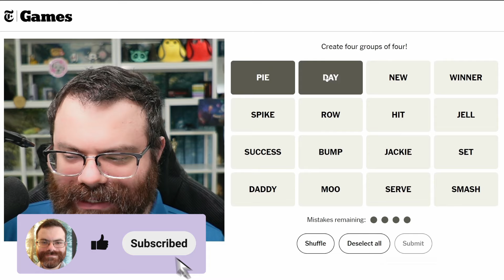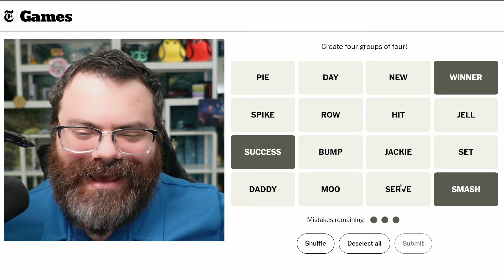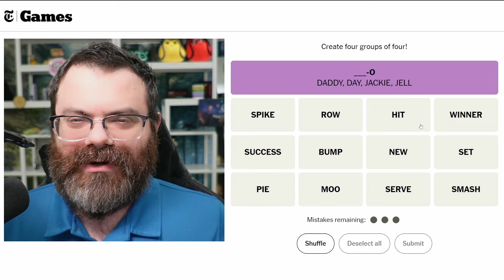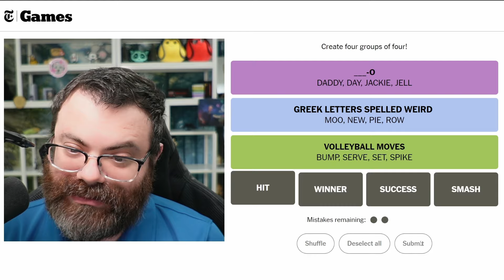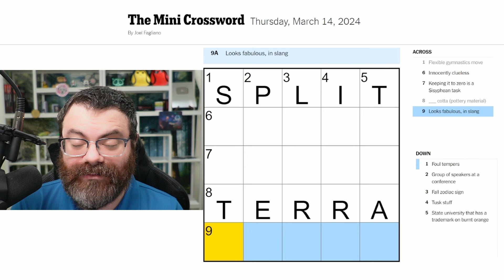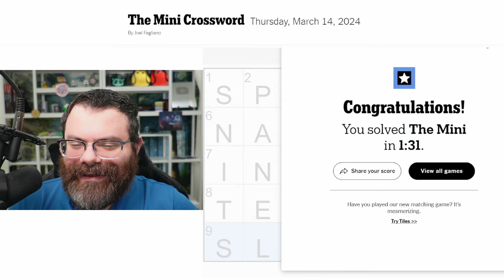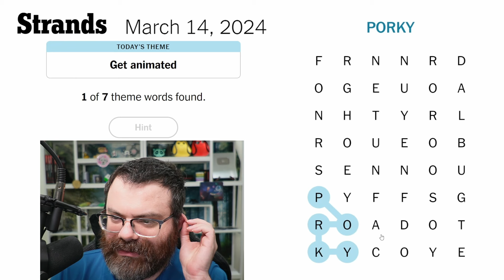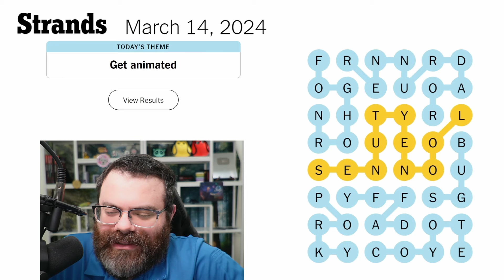NYT Connections, Mini Crossword, and Strands | March 14, 2024